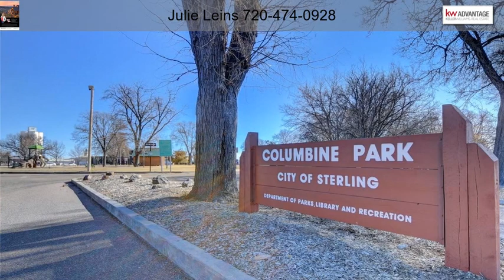404 Park Street Sterling CO 80751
404  Park Street Sterling CO 80751